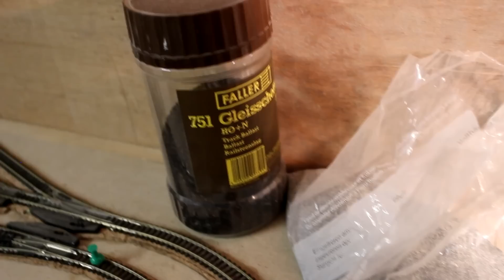Bahnsteige und Abstände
Oh Mann muss mir echt ma nen Spickzettel machen . Zur Entschuldigung muss sagen mein Sohn und seine Freundin standen im Hintergrund und haben dauernd gelacht.(natürlich hab dann mitgeblödelt) Bissl was erklärt und wieder Hälfte vergessen . Hoff ma des kommt trotzdem halbwegs an was erklären wollte.